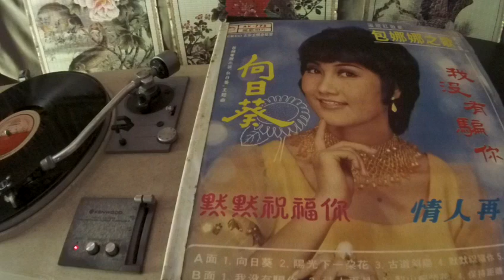包娜娜 Bao na na -- b1 我没有騙你